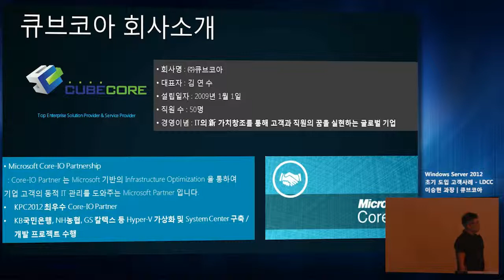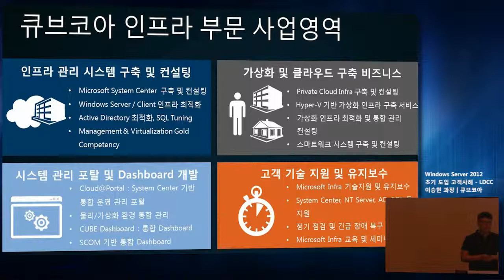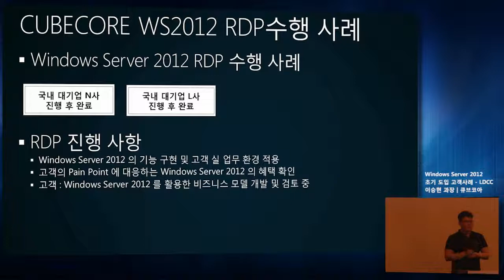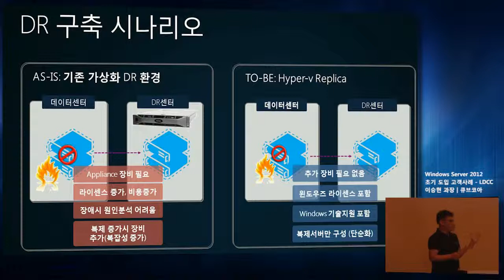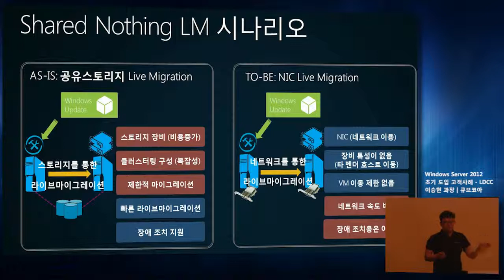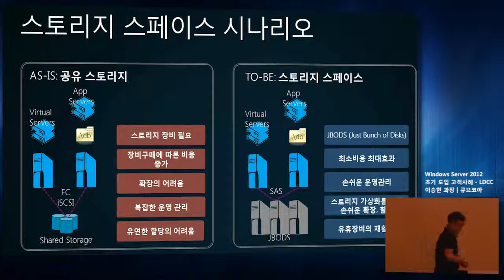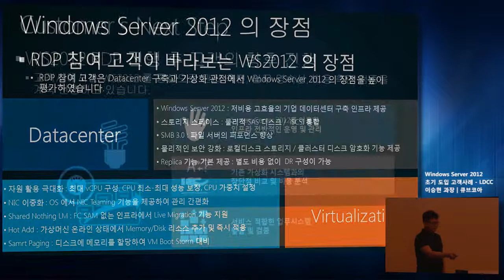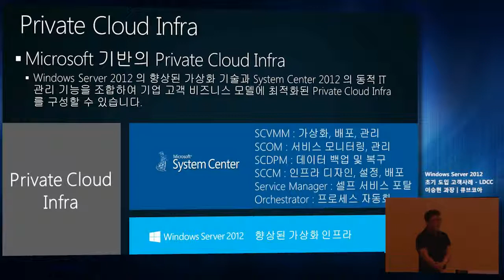[Windows Server 2012] 초기 도입 고객 사례 -- 롯데정보통신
롯데정보통신이 Windows Server 2012를 도입함으로써 얻은 혜택을 소개합니다.